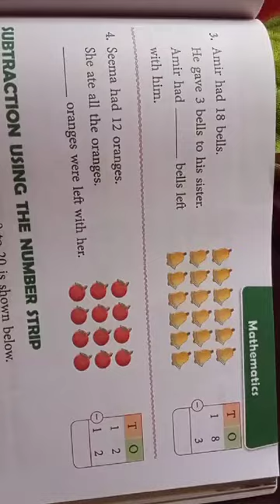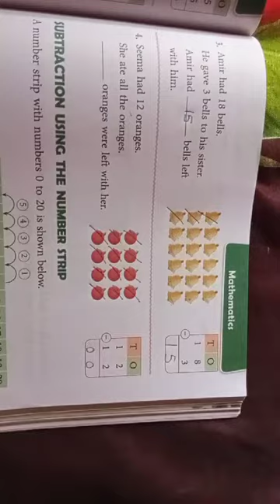subject =maths ,chapter =3 ,self practice =3D, question= 3,4